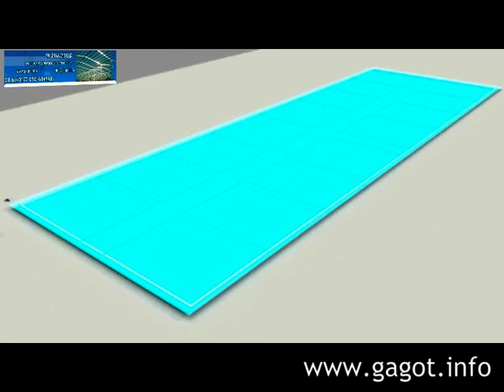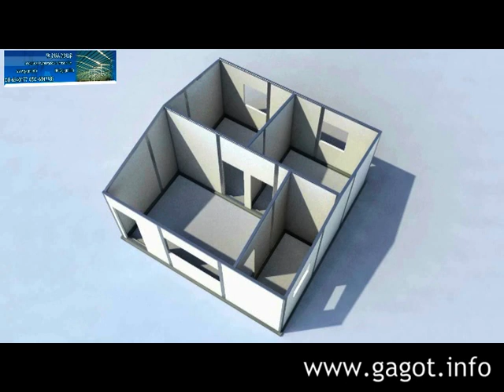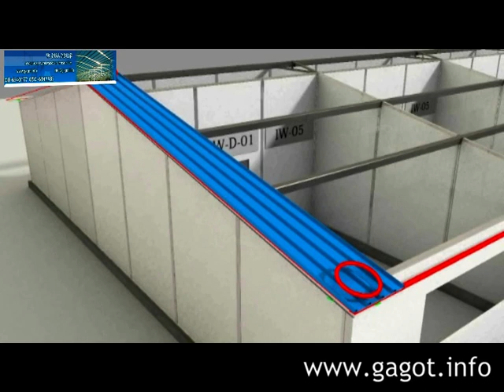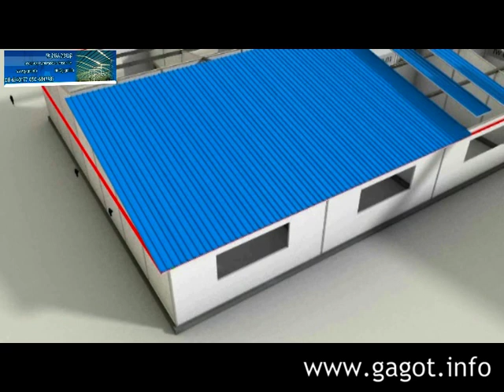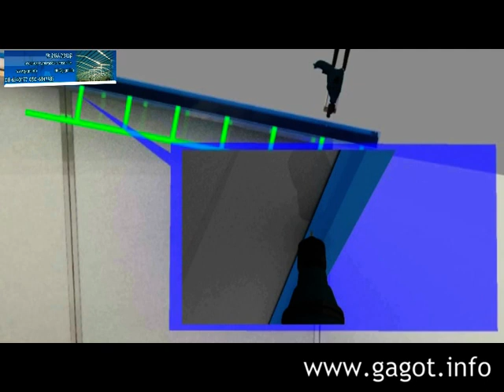Prefab homes - Sandwich Panels Building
لوحة شطيرة
البيوت الجاهزة
طرق البناء
تكلفة البناء
بناء الذات
لوحات الحائط
بيت المحمول
بيوت متنقلة
منازل متنقلة
الألواح العازلة
لوحة معزول
البيوت
تصاميم منازل
تصميم منازل
تصاميم بيوت
خراءط منازل
بناء منزل
البيوت الجاهزة
طرق البناء
بيوت جاهزه
بيوت الجاهزه
البيوت الجاهزه
تكلفة البناء
للبيوت الجاهزه
المنازل الجاهزة
منازل جاهزه
بناء الذات
لوحات الحائط
المباني الجاهزه
كم تكلفة البناء
كيف بناء منزل
بيت المحمول
بيوت متنقلة
منازل متنقلة
الألواح العازلة
تصاميممنازل
ديكورات
ديكور
بيوت
تصاميم
منازل
building plans
فلل
plans for houses
فلل للبيع
villa design
تصميم فيلا
واجهات فلل
صور فلل
مخطط فلل
واجهات منازل
طريقه تصميم موقع
مخططات منازل
كيفيه تصميم موقع
مخطط منزل
تصميم شقق
موقع ديكور
تصميم داخلي
مخططات بيوت
ديكورات داخليه
فلل للبيع في الرياض
تصاميم فلل صغيره
الخرسانه الجاهزه
مخططات فلل صغيره
تصميمات منازل
برنامج تصميم منزل
فلل فخمه
تصاميم فلل دورين
تصميم منازل من الداخل
فلل للبيع شمال الرياض
العاب بناء منزل
لعبة بناء منزل
تكلفة بناء منزل
بيوت للبيع في الرياض
تخطيط منزل
تصاميم فلل حديثه
شركة البيوت الجاهزة
غرف جاهزه
تصاميم مواقع جاهزه
اجمل تصاميم المنازل
مخططات فلل سعوديه
تصاميم فلل خليجيه
تصميم ديكورات منازل
البيوت الجاهزه في السعوديه
مباني جاهزه
مخطط فلل سعوديه
موقع تصميم منازل
البيوت الصينية الجاهزة
مواقع تصميم منازل
بيوت جاهزه للبيع
البيوت الجاهزه الصينيه
تصاميم فلل كويتيه
مخططات فلل حديثه
البيوت الجاهزه بجده
مصنع البيوت الجاهزة